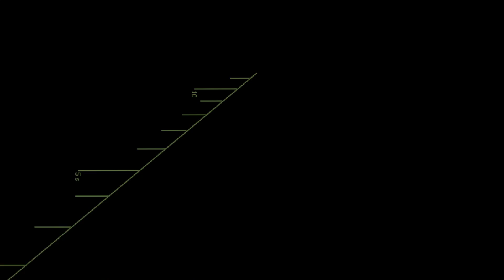Bright Ideas | Royalty Free Inspirational Piano Music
Description: A beautiful and uplifting piano duet. Pure inspiration in piano form! Nice melodies, and countermelodies give a rich, yet unobtrusive sense of determination.

Would also be nice for photo slideshows, and background music for vlogs and such.

BPM: 113

Bright Ideas by Shane Ivers is licensed under a Creative Commons Attribution 4.0 International License